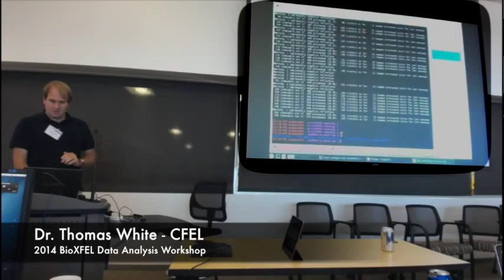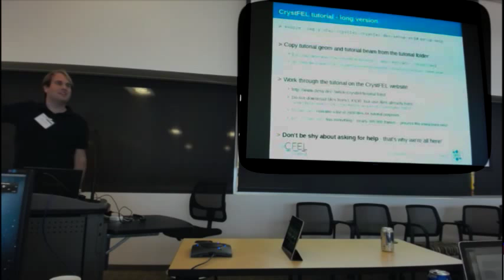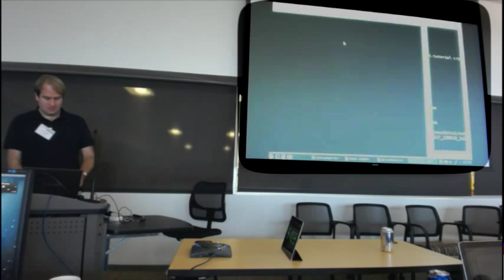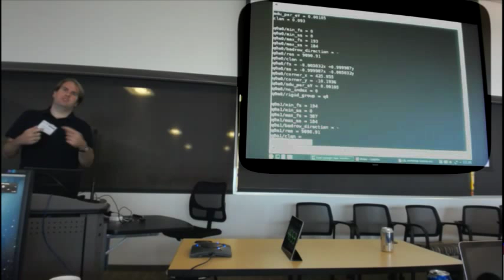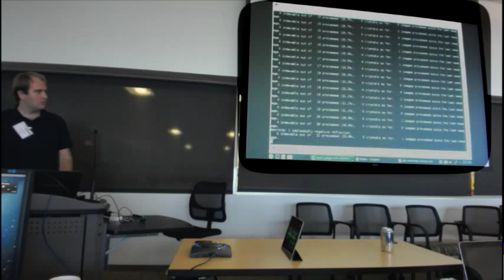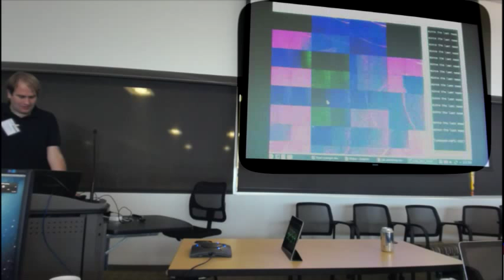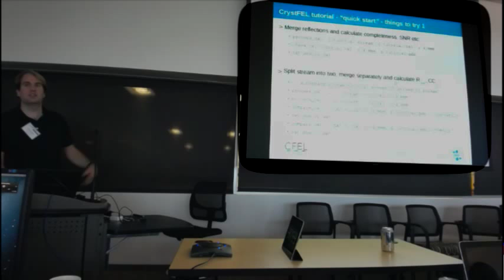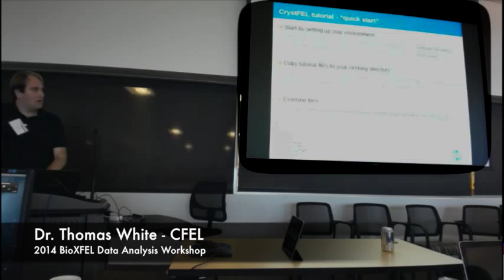CrystFEL Tutorial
Tom White 2014 BioXFEL Data Analysis Workshop Tutorials Session